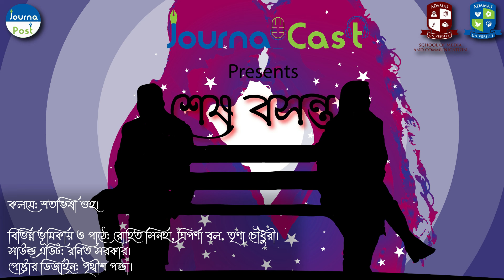শেষ বসন্ত | Shesh Bosonto- A Broken Love Story | JournaCast | Episode 11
Adamas University, School of Media & Communication presents original  podcast series JournaCast.

This week we are here with our story named "Sesh Basanta", a broken love story.

Written by Satavisa Guha

Read by Triparna Bal, Rohit Sinha, Trina Chowdhury

Sound edit by Ranit Sarkar

Poster design: Prithwish Panda